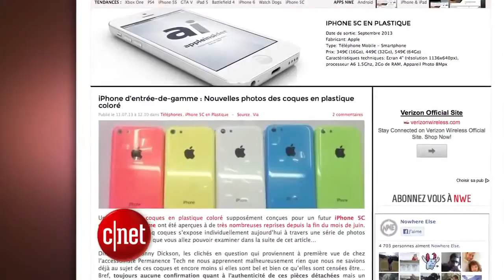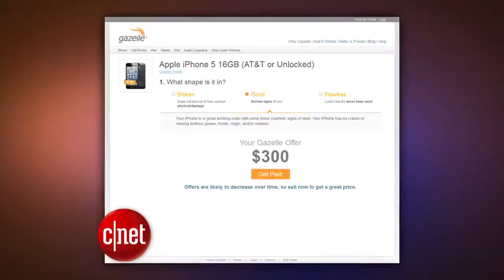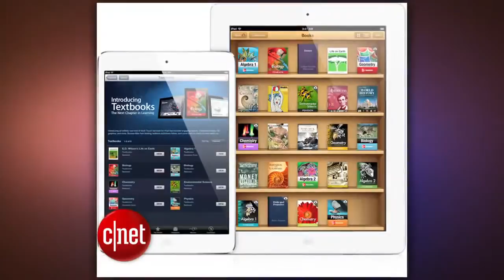CNET Update Upgrading Plan now for old iPhone trade in